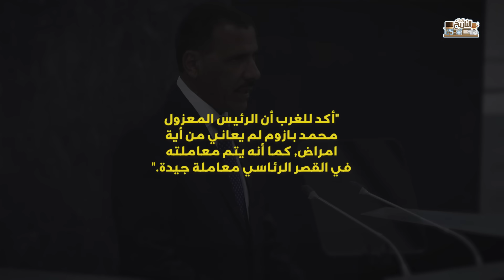ولعت ! حرب غرب افريقيا بدأت.. النيجر وبوركينا فاسو تواجه نيجيريا واكواس من ينتصر !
لقد اتخذنا قرار الحرب على النيجر، ليس ذلك فقط، بل حددنا اليوم لذلك الحدث المهم، ولكننا لن نعلن عنه إلا في وقته، تهديد جديد من ايكواس للنيجر، وتراوري يتساءل ألم نتعلم مما حدث للعراق، لابد من وضع هذا الغزو الامريكي أمام أعيننا، ووزير دفاع يعلن جهوزية بلاده للحرب، بوركينا فاسو تقول فلتستعدوا للمواجهة، المواجهة الاضخم في أفريقيا، والحلفاء يجتمعون، وايكواس تدق ناقوس الخطر، وروسيا تحذر ايكواس، إياكم والنيجر، لن تنعموا بهجومكم العسكري عليها، ومظاهرات شعبية في النيجر، وحصار للقاعدة العسكرية الفرنسية في نيامي، وورئيس ورزاء النيجر يطمئن ايكواس على صحة بازوم، وايكواس ترسل وفدا دبلوماسيا إلى نيامي، فهل هي جادة في الحل الدبلوماسي!!